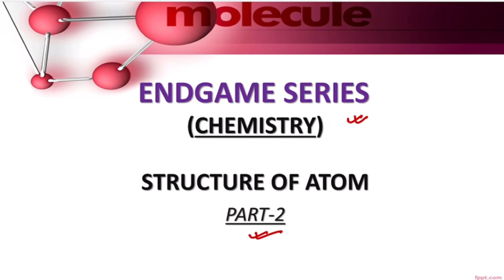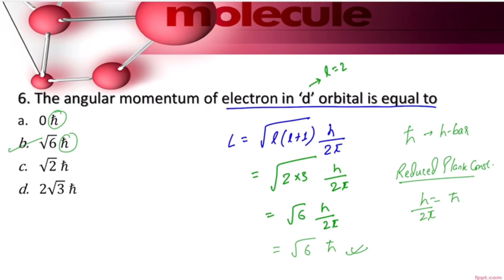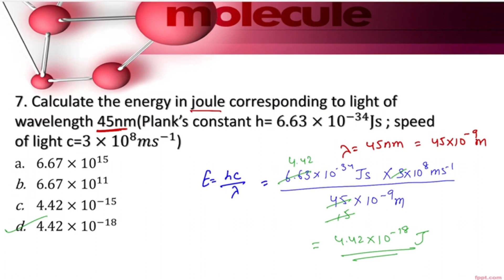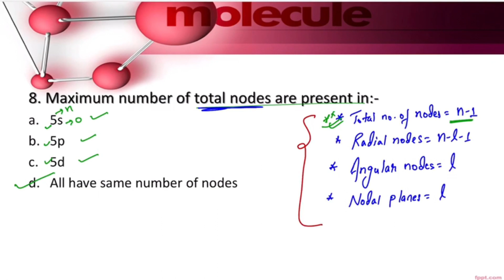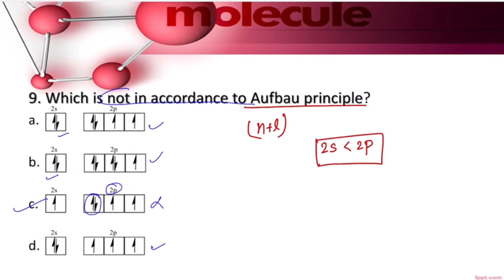Chemistry End Game Series || Structure Of Atom (Part-2) || Most Important Questions || NEET/JEE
This video lecture  is an important topic for NEET & JEE. Question from this topic has been asked frequently. Topic has been explained in an easy way and we have tried to cover all the concepts regarding this topic.